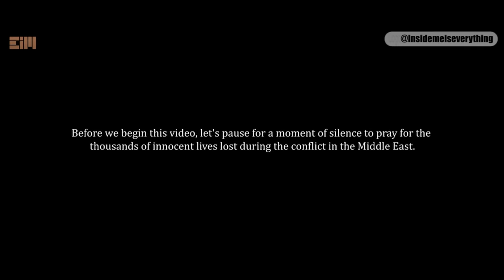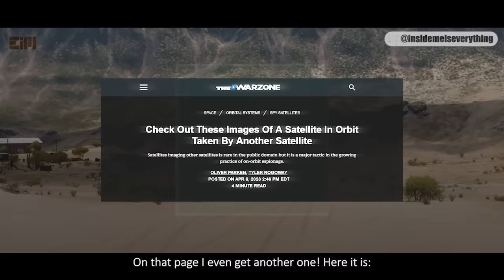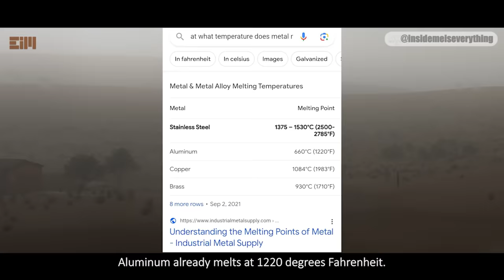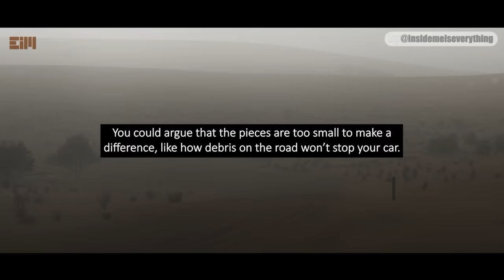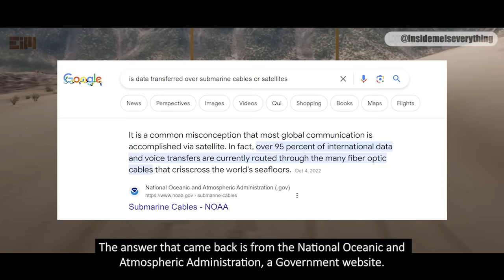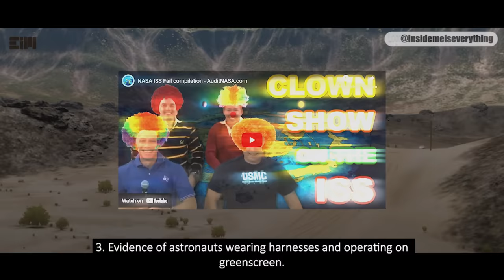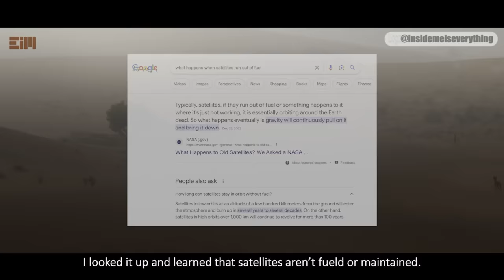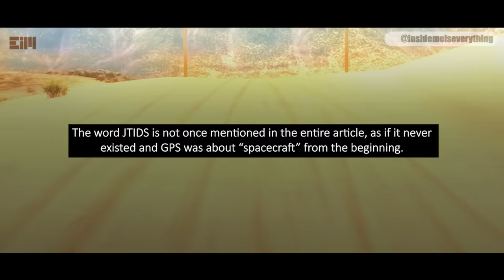She told Me: “DON’T PUBLISH THIS.. IT’S SCARY.. PEOPLE WON’T UNDERSTAND”